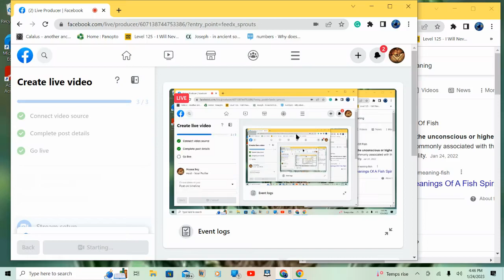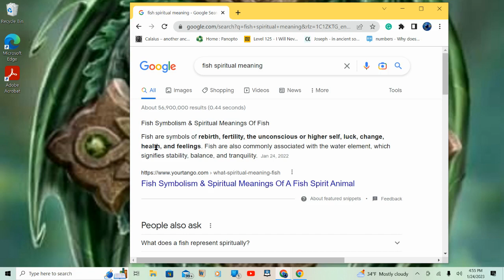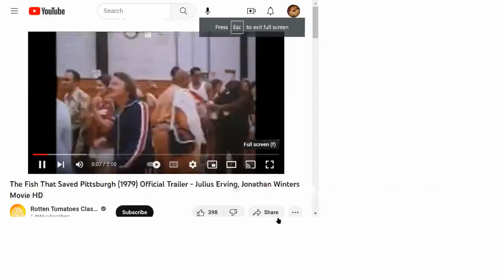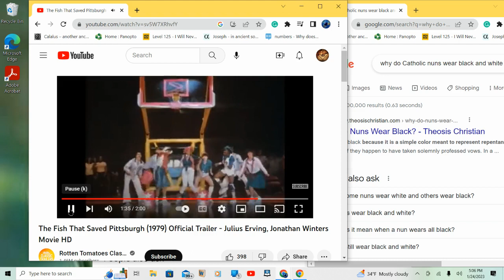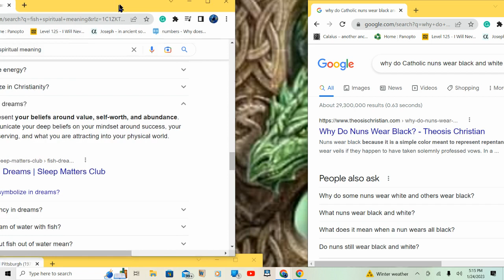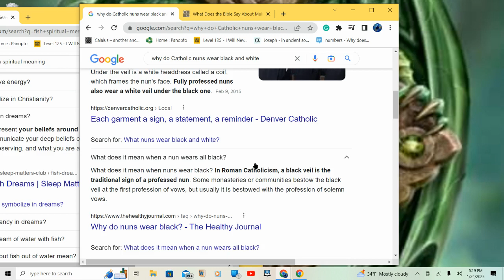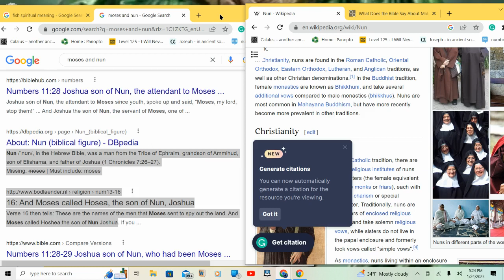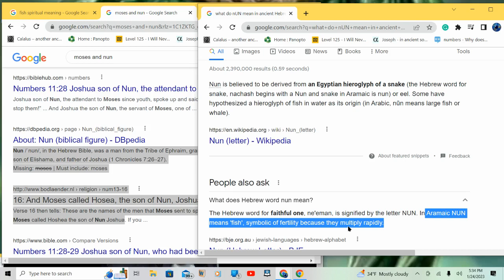" NUN/FISH & HOSHEA/SALVATION IN PGH PA. "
WELCOME TO DAPPALICIOUS.COM; WHERETHE STORIES IN PARADISE AND A PAIR OF DICE MEET AT THE TABLE OF NATIONS.